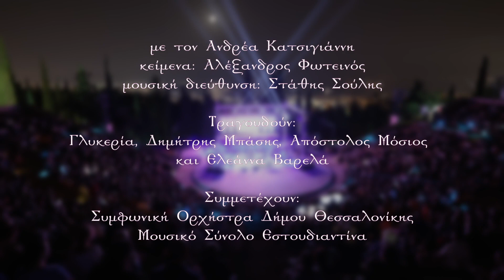«Μεγάλες Ώρες» - Θέατρο Δάσους 22.9.2023 | Official trailer της συναυλίας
H ΠΕΜΠΤΟΥΣΙΑ παρουσίασε την Παρασκευή 22 Σεπτεμβρίου 2023 στο Θέατρο Δάσους τις

«ΜΕΓΑΛΕΣ ΩΡΕΣ»
με τον συνθέτη Ανδρέα Κατσιγιάννη
κείμενα: Αλέξανδρος Φωτεινός
μουσική διεύθυνση: Στάθης Σούλης

Συμμετείχαν:
Γλυκερία
Δημήτρης Μπάσης
Απόστολος Μόσιος και η
Ελεάννα Βαρελά

Μία συναρπαστική βραδιά έζησαν οι χιλιάδες θεατές στη Θεσσαλονίκη την Παρασκευή 22 Σεπτεμβρίου, που κατέκλυσαν το Θέατρο Δάσους για να παρακολουθήσουν την παραγωγή της «Πεμπτουσίας», το πολυδιάστατο μουσικό έργο του συνθέτη Ανδρέα Κατσιγιάννη, «ΜΕΓΑΛΕΣ ΩΡΕΣ», με την Συμφωνική Ορχήστρα Δήμου Θεσσαλονίκης και το μουσικό σύνολο Εστουδιαντίνα υπό την διεύθυνση του μαέστρου Στάθη Σούλη, σε μια ακόμα sold out παράσταση μετά την περσινή επιτυχία στο Ηρώδειο.

Οι συγκλονιστικές ερμηνείες της Γλυκερίας, του Δημήτρη Μπάση, του Απόστολου Μόσιου και της Ελεάννας Βαρελά, μαζί με 100 χορωδούς  από τέσσερις διαφορετικές χορωδίες δημιούργησαν μια από τις πιο κατανυκτικές βραδιές. Ο Σπύρος Μαβίδης στο ρόλο  του αφηγητή συνέδεε με μοναδικό τρόπο την πολυπρόσωπη μουσική τριλογία του συνθέτη σε κείμενα του Αλέξανδρου Φωτεινού.

Την συναυλία διοργάνωσαν  το Ινστιτούτο «Άγιος Μάξιμος ο Γραικός», η Ιερά Μητρόπολη Νέας Κρήνης και Καλαμαριάς, το Κέντρο Πολιτισμού της Περιφέρειας Κεντρικής Μακεδονίας, η Διεύθυνση Πολιτισμού Τουρισμού Δήμου Θεσσαλονίκης με την υποστήριξη της Περιφέρειας Κεντρικής Μακεδονίας και έγινε στο πλαίσιο του 9ου Φεστιβάλ Δάσους

Συνέπραξαν:
Συμφωνική Ορχήστρα Δήμου Θεσσαλονίκης
και το μουσικό σύνολο Εστουδιαντίνα

Σολίστες μουσικοί (Εστουδιαντίνα):
Αλέξανδρος Αρκαδόπουλος, κλαρίνο
Στέφανος Δορμπαράκης, κανονάκι
Μάρκος Arlan Oscar, πλήκτρα
Φίλιππος Ρέτσιος, πιάνο
Απόστολος Βαλαρούτσος, κιθάρες
Κώστας Γεδίκης, πολίτικο λαούτο, μαντολίνο, μπουζούκι
Τάκης Βασιλείου, κρουστά

Συμμετείχαν:
Μικτή Χορωδία Θεσσαλονίκης, διεύθυνση Μαίρη Κωνσταντινίδου
«Ευ Choralis», Γυναικεία Χορωδία Ι.Ν. Κοιμήσεως Θεοτόκου Ωραιοκάστρου, διεύθυνση Άννα Γεράση
Φωνητικό Σύνολο «Ρυθμός», διεύθυνση Νίκος Χιώτογλου
Γυναικεία Χορωδία Ι.Μ. Νεαπόλεως και Σταυρουπόλεως «Αγία Κασσιανή η Υμνογράφος», διεύθυνση Μαρία Χαραλαμπίδου

Ενορχηστρώσεις: Δημήτρης Μαθιόπουλος, Δημήτριος Σιάμπος, Απόστολος Τσιάρκας, Ανδρέας Κατσιγιάννης

Σχεδιασμός ήχου - ηχοληψία: Γιώργος Καριώτης

Σκηνοθεσία: Απόλλων Δρικούδης
Τηλεσκηνοθεσία: Τηλέμαχος Κοεμτζόπουλος

Η μουσική τριλογία «ΜΕΓΑΛΕΣ ΩΡΕΣ», που παρουσιάστηκε στο Θέατρο Δάσους αποτελούνταν από τις μέχρι στιγμής δύο ενότητες τραγουδιών και ορχηστρικών θεμάτων του συνθέτη Ανδρέα Κατσιγιάννη: από τις δισκογραφικές του δουλειές «Της Σιωπής ο Τόπος» και «Κεχαριτωμένη». Ετοιμάζεται το τρίτο μέρος με τον τίτλο «Μετά Δόξης», που θα κυκλοφορήσει έως το τέλος του έτους. Και τα τρία άλμπουμ αποτελούν παραγωγή της "Πεμπτουσίας".